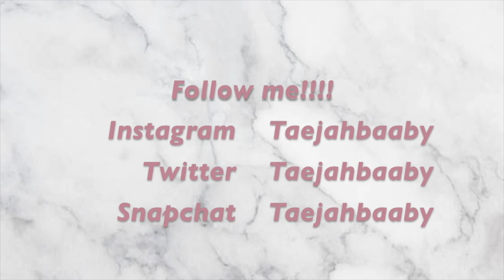Took my brother to a University of Washington vs Santa Clara Basketball game!